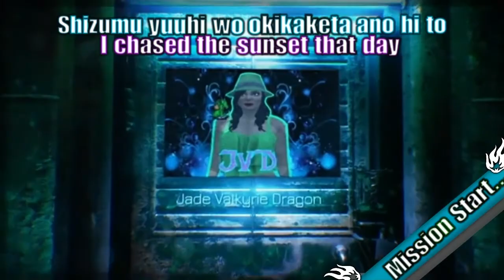Yakuza 0 Walkthrough: Chapter 2 Substories How To Train Your Dominatrix :Part 17🐲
🎦Intro Creator : Jade Valkyrie Dragon